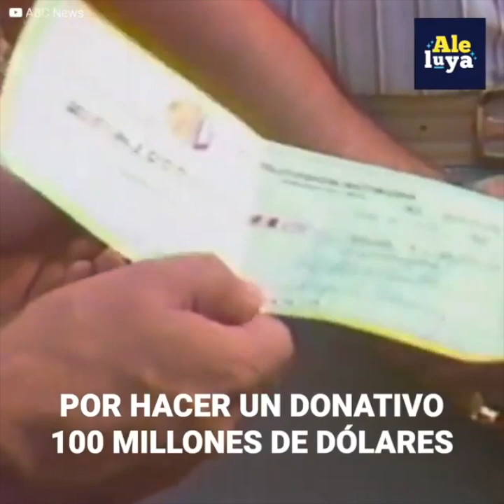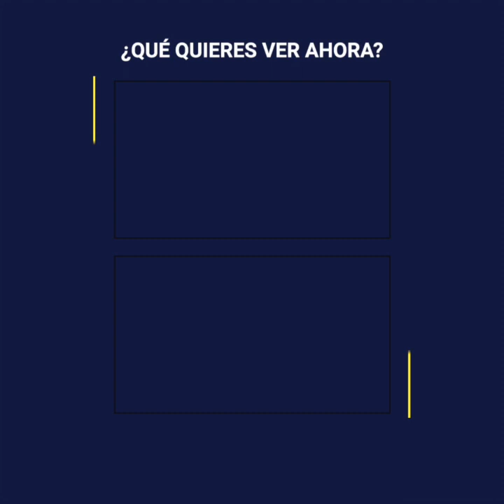Tammy Faye, la evangelista que sucumbió ante el dinero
Tammy Faye y Jim Bakker eran los grandes rostros del evangelismo.
El matrimonio dedicaba todo su tiempo a acercar a la gente a la religión, y su fama empezó a crecer.
Pero mientras más lejos llegaban, su ambición no hacía más que devorarlos.
Así el tiempo pasó ,y de pronto la religión ya no era tan importante como el dinero y la fama.